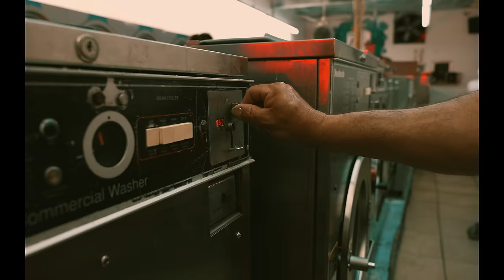V.Ciannii ft Benny The Butcher & Tony Sunshine - TOXIC AMBITION (OFFICIAL MUSIC VIDEO)